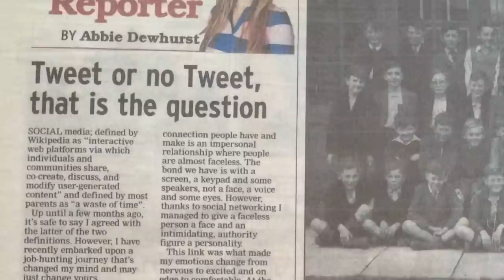Abbie Dewhurst - 2014 Showreel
The 2014 showreel for Abbie Dewhurst.

Presenter, Researcher & Journalist.

Created by East Coast Pictures